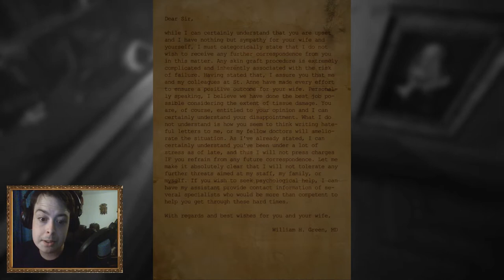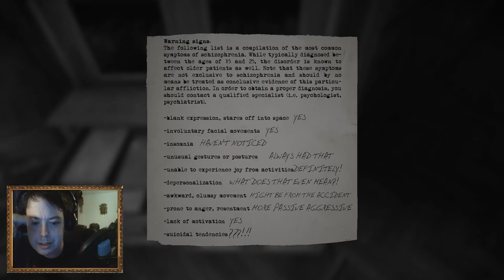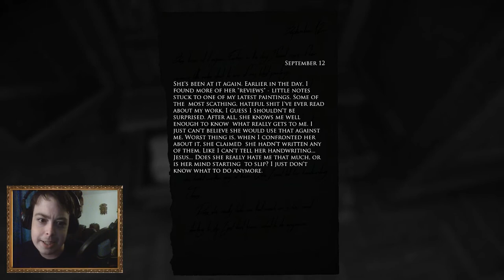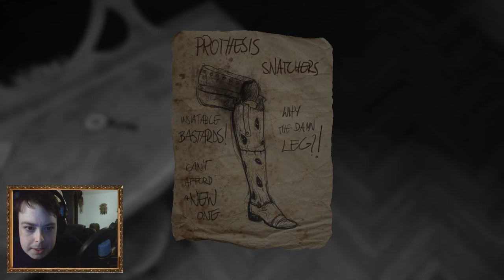Layers of Fear - Episode 3: Complete Basquiat Case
Recorded every weekday and uploaded as regularly as my internet will allow.